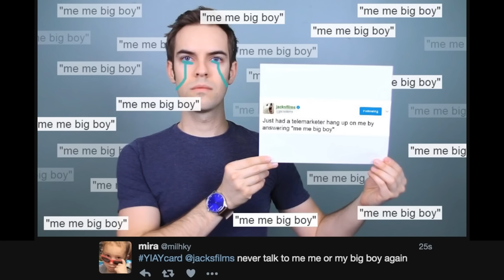me me big boy